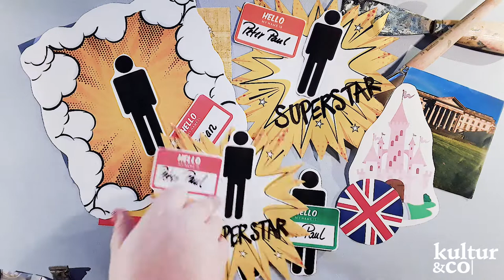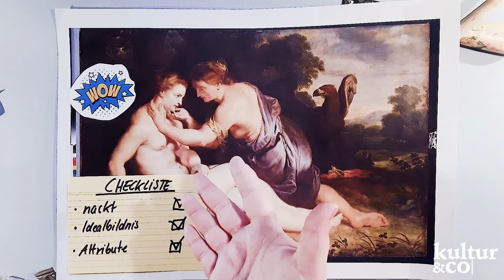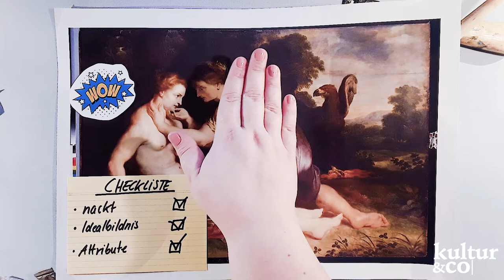عصر الباروك: النجم اللامع بيتر بول ، الجزء الثاني ٢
Hier ist Episode 08 unseres Kultur-Lieferdienstes aus Kassel.

Mit allem was unsere Bastelschränke und Küchenschubladen hergeben, erzählen wir euch Geschichten und Geschichte zu unseren Museen und Schlössern.